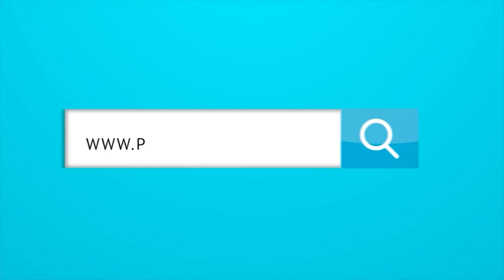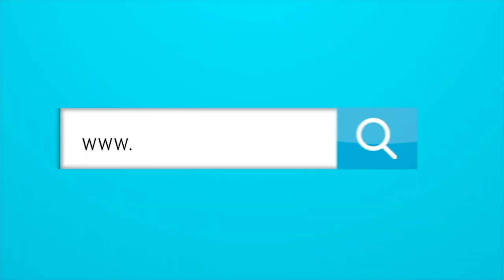Entrevista con Juan Cruz Real nuevo técnico del Junior de Barranquilla.